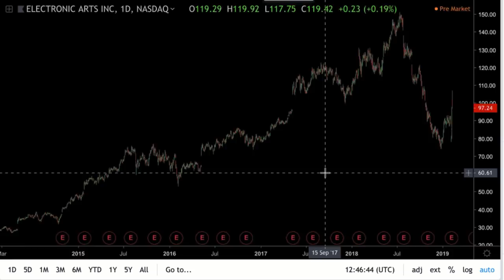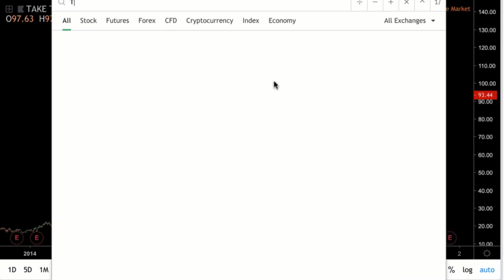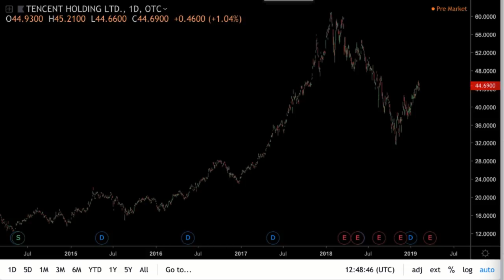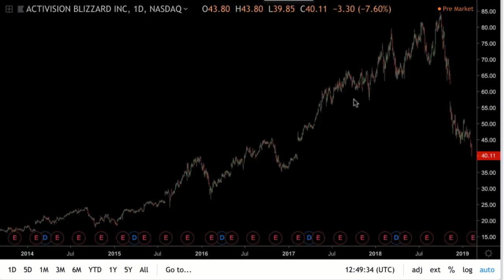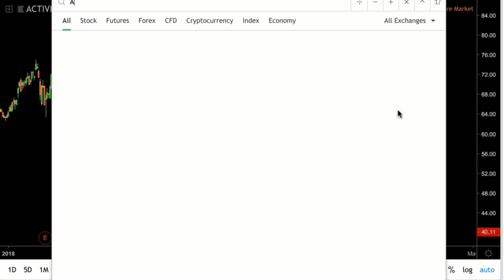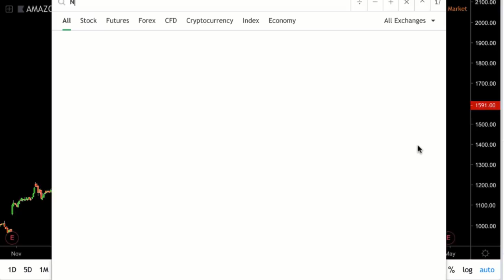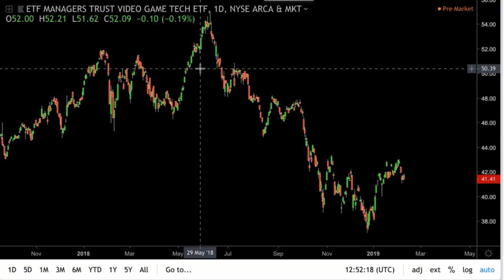How to Invest in eSports: Winning Stocks? 🎮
Have you heard of eSports?  This is about having teams of people (lots) filling in arenas all watching two teams play computer games against others.  That is belittling it a bit as some analysts are predicting that this activity is going to hit 145 billion in annual sales in 2020.  So from an investors' perspective (and traders) there are opportunities - how do we take advantage of this growing esports boom!?  We have the content providers (the ones who have the games), the league owners as well as sponsors.  One company could be Electronic Arts (which has FIFA), another is Take-Two Interactive and even another is Activision Blizzard.  In the league sector we have Tencent Holdings.  The other ones are people making the hardware like Nvidia, Logitech and Microsoft.  There's also an ETF which holds over 70 stocks - NYSEARCA: GAMR - ETF MANAGERS TR/ETFMG VIDEO GAME TE OK.

Nerd ETF eSports (Exchange Traded Fund) 🎮